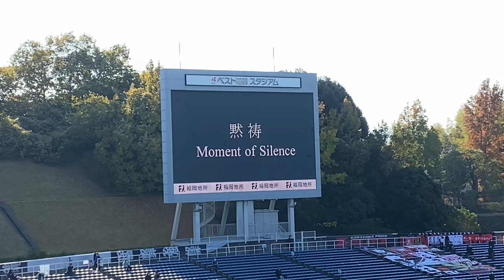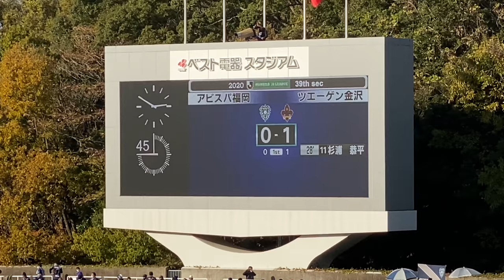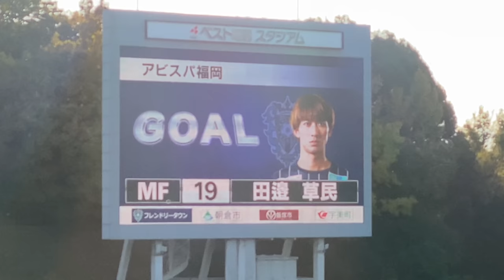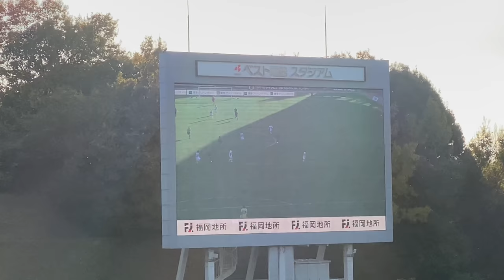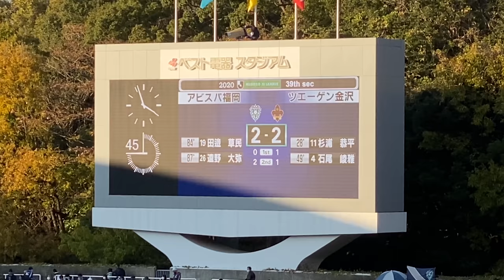【2020年 J2 第39節】 アビスパ福岡 vs ツエーゲン金沢 ダイジェスト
2020年12月6日14時にベスト電器スタジアムにて行われた J2第39節 アビスパ福岡 対 ツエーゲン金沢 のダイジェストです。

[得点シーン]
00:00 OP
0-1 27分 杉浦恭平 4:45
0-2 49分 石尾崚雅 9:04
1-2 84分 田邉草民 22:27
2-2 87分 遠野大弥 24:17